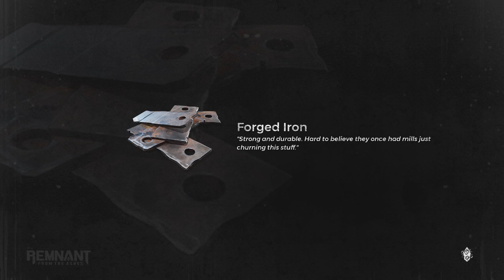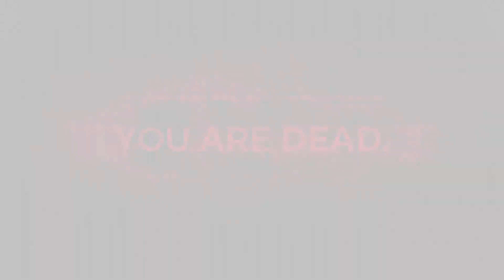Remnant: From the Ashes PS5 Part 7 "The Harrow" w/MastrKai